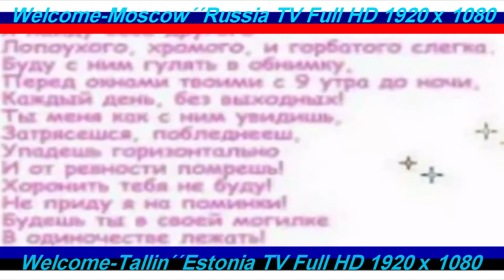´´Welcome-Tallin´´Estonia TV Full HD 1920 х 1080....09.05.2017----